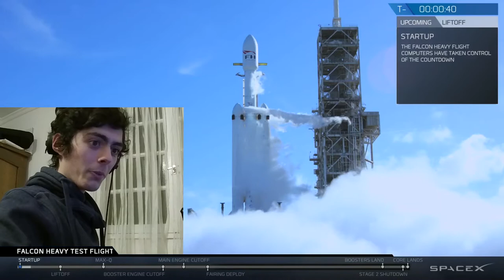LANCEMENT FALCON HEAVY : MA REACTION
Go spacex !!!